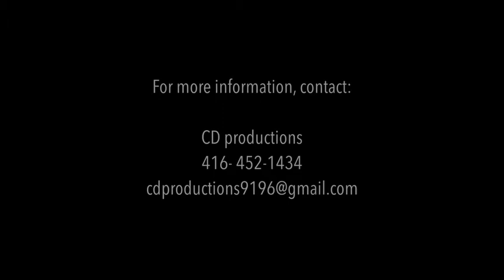The Classic Crooners Show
Charles Di Ray and his stellar band will take you through a magical musical journey of timeless classics by Frank Sinatra, Dean Martin, Tony Bennet, Nat King Cole, and many, many more!